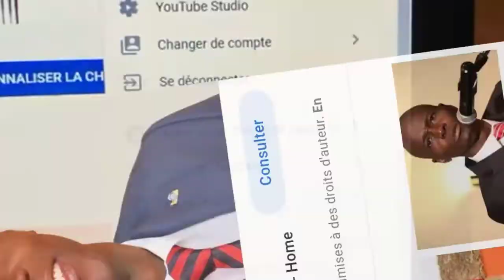Anpil bagay ap pale pou ane 2021 sa ayiti, epi tout detay sou ajan usgpn yo te dezame yo ....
Djimmy Haiti